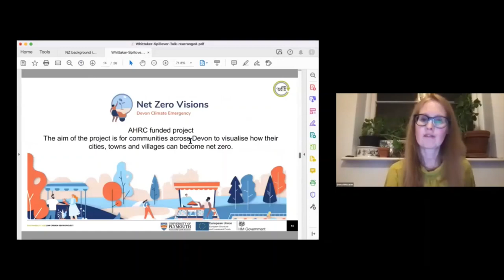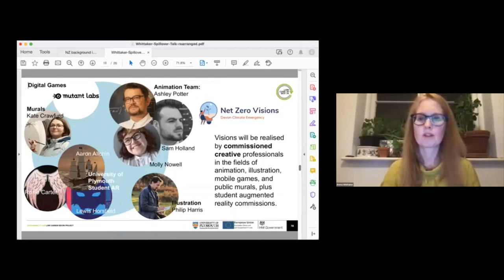Net Zero Visions Workshop 2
The aim of the second workshop is to give communities feedback and an opportunity to discuss their ideas around each of the five Devon Carbon Plan themes - 'Food, Land and Sea', 'Built Environment', ‘Transport', 'Economy and Resources' and ‘Energy’. These ideas will be the basis of the Visions that will be produced by the commissioned creatives. Each advisor has discussed one of the themes, related to their expertise, with a community in each of the breakout rooms and the Chair from each breakout room feeds back a summary of what was discussed.